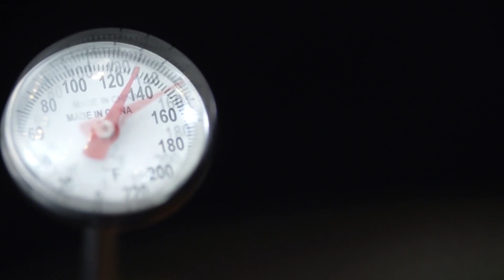Wutyee Gourmet Foods Pilot - Cho Wut Yee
Wutyee Gourmet Foods ဟင္းခ်က္အစီအစဥ္ကို Skynet MNTV ရုပ္သံလုိင္းတြင္ ေအာက္တုိဘာလ ၄ရက္ေန႔မွ စ၍ အပတ္စဥ္ တနဂၤေႏြေန႔တုိင္း ညေန ၅နာရီခြဲမွ ၆နာရီထိ ၾကည္႔ရူႏုိင္ေတာ႔မွာ ျဖစ္ပါသည္။ ဟင္းလ်ာမ်ားကို ဖန္တီးေရးသားသူ မခ်ဳိ၀တ္ရည္မွ Episode တစ္ခုလွ်င္ ဟင္းႏွစ္တြဲ ခ်က္ျပဳတ္ျပသေပးသြားမွာ ျဖစ္ပါသည္။ ႏုိင္ငံတကာ ဟုိတယ္ Gourmet ဟင္းလ်ာေတြကို အိမ္မွာ အလြယ္တကူ ခ်က္ျပဳတ္ႏုိင္ရန္ ရည္ရြယ္၍ ဒီ Wutyee Gourmet Foods ဟင္းခ်က္အစီအစဥ္ကို တင္ဆက္ေပးျခင္းပဲ ျဖစ္ပါတယ္။ ဒါေၾကာင္႔ ဟင္းခ်က္၀ါသနာပါသူ ခ်စ္ညီအစ္မ၊ ညီအစ္ကို အားလံုးလည္း အားေပးၾကပါအုန္းေနာ္။

Wutyee Gourmet Foods is high quality food program which will be aired on Skynet MNTV free-to-air channel every Sunday 5:30pm to 6:00pm by starting 4th October 2015. Host Cho Wut Yee will creates two meals in one episode. The show will teach how to cook hotel-styled gourmet food easily at home in easy steps for housewives and food lovers.